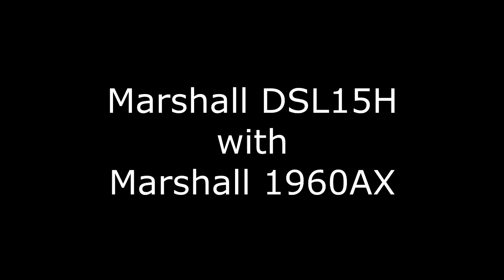Marshall DSL15H + 1960AX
Testing my new Marshall DSL15H full tube amp with a Marshall 1960AX cabinet. Sound recorded with a Korg TMR-50 (tuner, metronome, recorder). Ibanez S7420 with Sublime pickups.